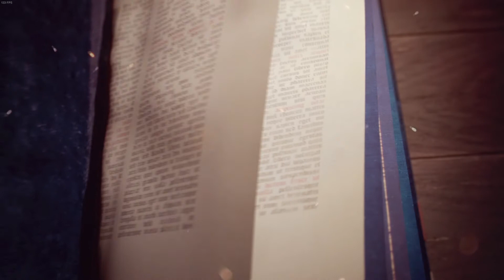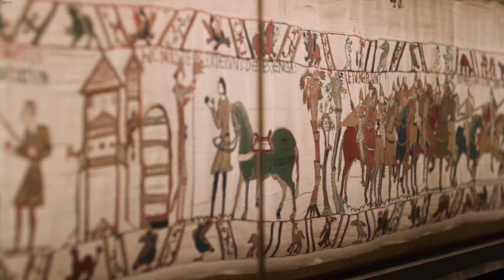Age of Empires 4: Chơi Chiến dịch - Người Norman #1